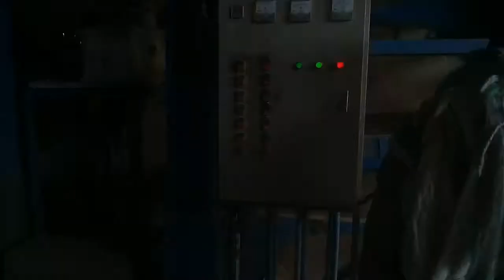Village Main Chawal Saf Krne Ka Kam